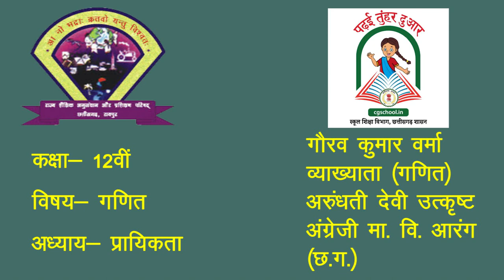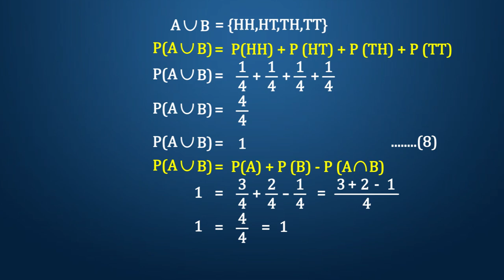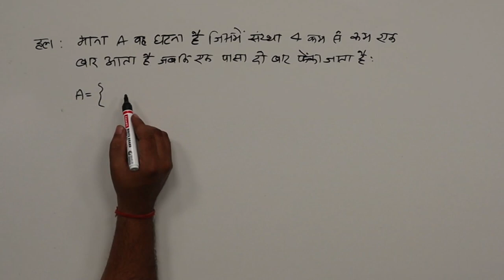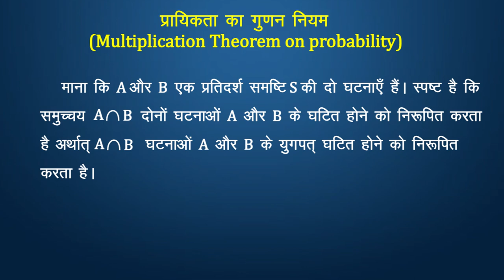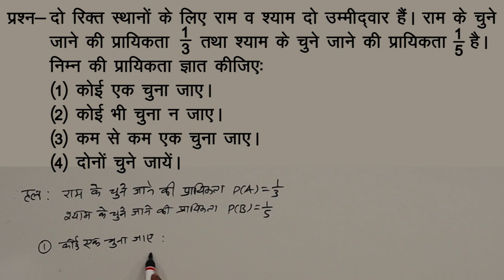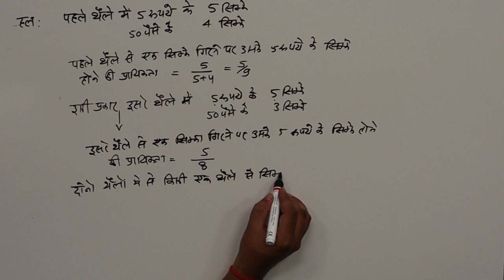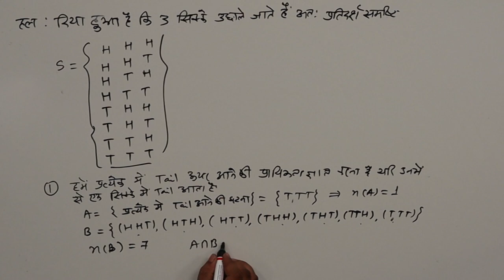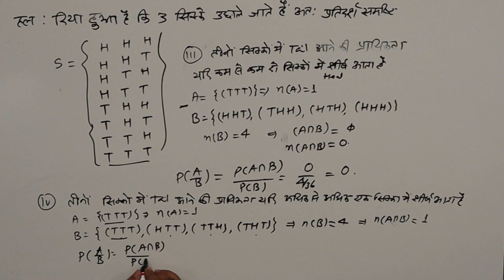CLASS 12th MATHS | CHAPTER - PROBABILITY | प्रायिकता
CLASS 12th MATHS | CHAPTER - PROBABILITY | प्रायिकता | 1